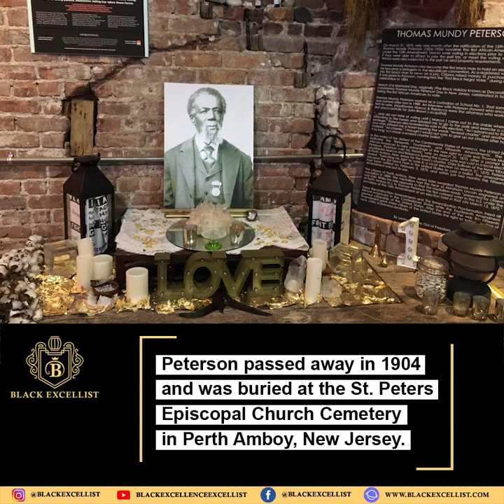Black Excellist: Thomas Mundy Peterson - First African American Voter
Black History Firsts:  Thomas Mundy Peterson
First African American to Vote

RECOMMENDED READING
*  Becoming by Michelle Obama

Thomas Mundy Peterson became the first African American to vote in the United States.   His iconic vote was just after the adoption of the new Fifteenth Amendment which gave every citizen of the US the right to vote.  Born on October 6, 1824, Peterson was a school custodian from Perth Amboy, New Jersey.
 To honor him, $70 dollars was raised by citizens of Perth Amboy and a medal was given to Peterson, naming him the “First Black Negro Voter".   Peterson passed away in 1904 and was buried at the St. Peters Episcopal Church Cemetery in Perth Amboy, New Jersey.  In 1989, the school where Peterson worked as a custodian was named after him.  March 31 is now considered Thomas Mundy Peterson Day in New Jersey in commemoration of his historic vote.

BLACKEXCELLIST.COM